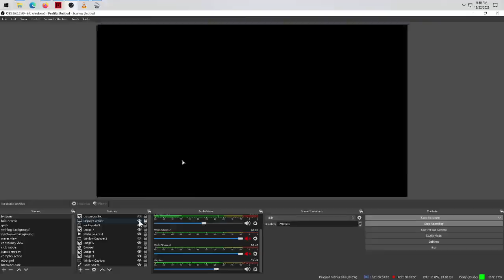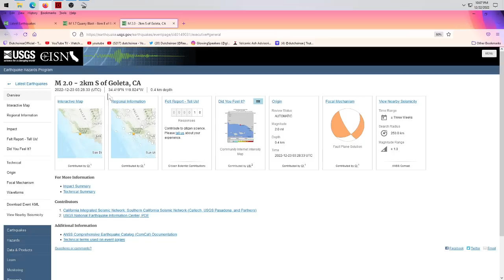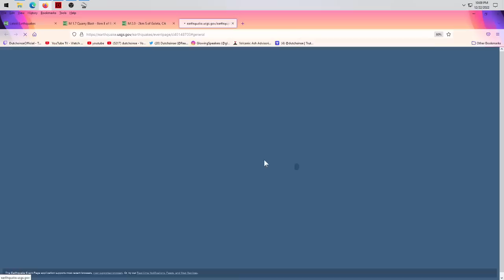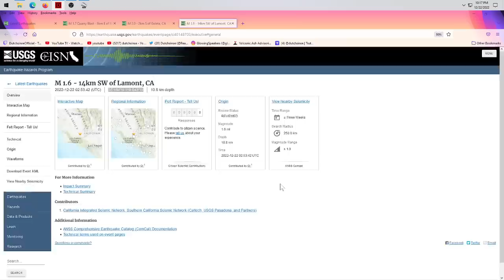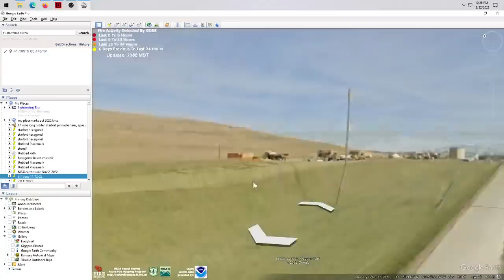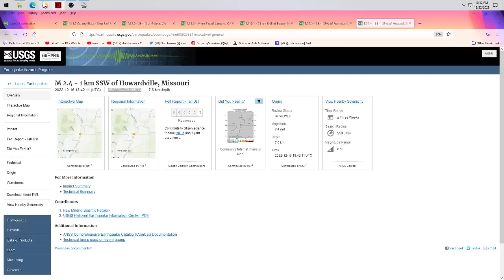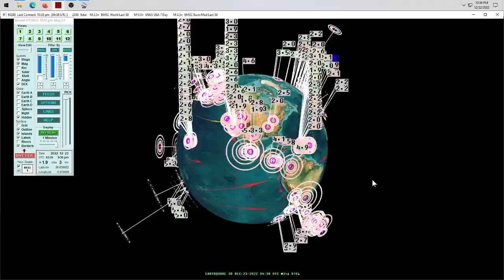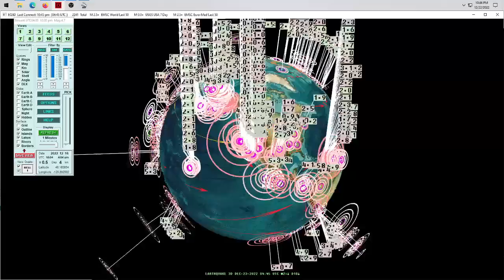12/22/2022 -- West Coast USA / California Seismic unrest -- Pacific earthquake activity rises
Now that California broke the day before winter solstice, I think we can now safely say that the timing on the quakes for Spring, Summer and Winter are fairly spot on.

The USGS said there is no relation between seasons and earthquakes, which is true... instead there are 3 times a year that earthquake activity rises for the most part. Spring Equinox.. middle of Summer and Winter Solstice are the times of increase.

Not 4 times a year in seasons rather 3 times a year timed with the tilt of the Earth vs the angle of the Sun. This is why the USGS missed the connection, they pre-set incorrect parameters to look for something.

They set out to look for 4 season connections, therefore they missed the 3 times a year actual reality.

Now we watch Southern California (Mojave) for up to M5.4 as well as the CA/NV border by Long valley for M4.5... also watch Texas at the OK border for a noteworthy break similar to the last two M5.5+. events!

Illinois / Indiana border region also due to be hit by a more rare M3.0 range event.

Vancouver Island Pacific Northwest keep watch for M6.4 range over the next 7 days.

Indonesia Java, M6.4 due

Coast of Tokyo Japan M6.0 due

Afghanistan into India M5.9 due

Bosnia into Albania M5.0 due.